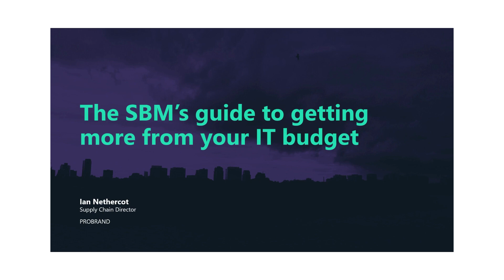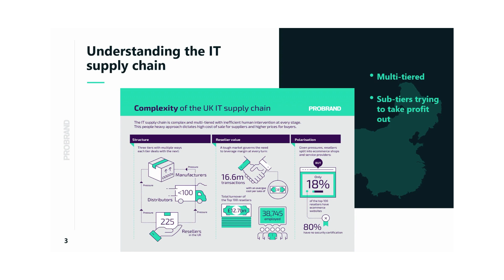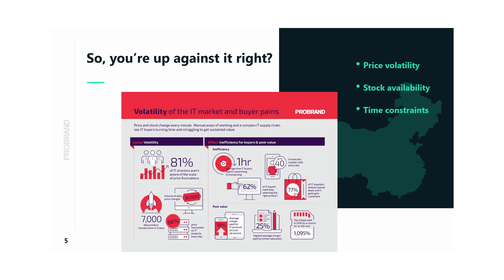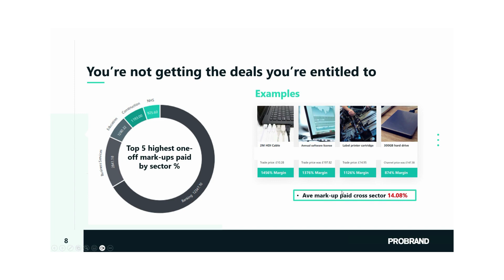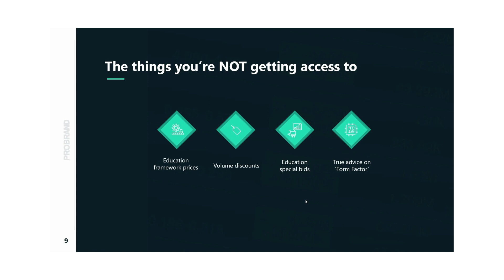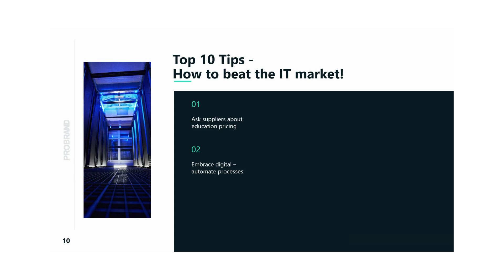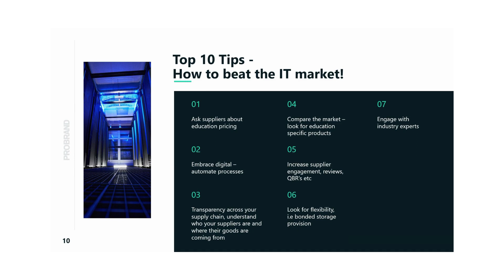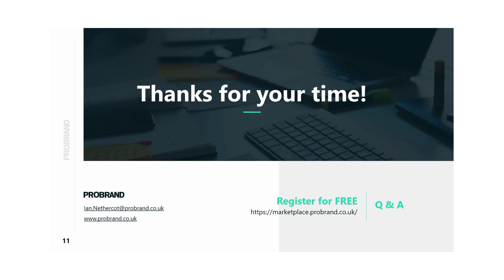The SBM's Guide to Getting More From Your IT Budget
Ian Nethercot MCIPS shares key challenges facing IT buyers in the Education sector and explains why you may not be getting the deals you think you are.
Watch for:
• An overview of the IT procurement market and impactors to be aware of
• Top tips to beat the IT suppliers at their own game
• Insights from Ian's 20 years of experience
Take home points:
• Understand the various factors affecting IT procurement
• Learn how to get the IT that you need at the right price
• Tricks of the trade specific to the Education sector